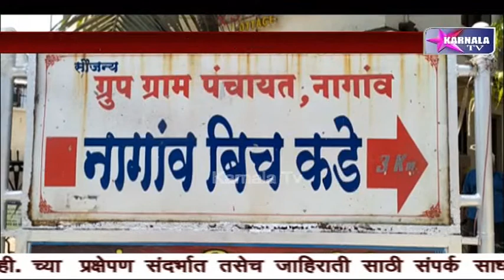अलिबाग मधील नागाव बीच पर्यटनास बंद